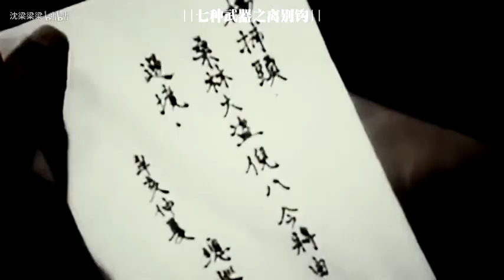【百位古龙角色混剪】古龙群侠传 BiliBili *全男版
轉自B站萬分感激 ,謝謝~。
角色按出场序：
楚留香传奇：楚留香、胡铁花、无花、一点红等
多情剑客系列：李寻欢、阿飞、傅红雪、路小佳、叶开、李坏
武林外史：沈浪、王怜花、熊猫儿
陆小凤传奇：陆小凤、花满楼、西门吹雪、叶孤城等
流星蝴蝶剑：孟星魂、律香川、叶翔
白玉老虎：赵无忌
风铃中的刀声：姜断弦
浣花洗剑录：方宝玉、紫衣侯
大旗英雄传：铁中棠、云铮、朱藻
飘香剑雨：伊风
绝代双骄：小鱼儿、花无缺、江枫等
三少爷的剑：谢晓峰、燕十三
圆月弯刀：丁鹏、柳若松、谢晓峰
萧十一郎：萧十一郎、连城璧
七种武器系列、英雄无泪、大人物
完整角色名单：
【白玉老虎】
赵无忌：狄龙 (Ti Lung 狄龍)
【边城浪子】
傅红雪：狄龙、惠天赐、吴岱融
路小佳：李家声、张智霖、张峻宁
叶开：刘永、张兆辉
【楚留香传奇】
楚留香：狄龙、郑少秋、张智尧
胡铁花：沈孟生、樊少皇
中原一点红：凌云、惠天赐、王传一
无花：岳华、秦沛、崔鹏
原随云：尔冬升
【大旗英雄传】
铁中棠：狄龙、石修
云铮：罗莽、刘青云、崔林
朱藻：温兆伦
【大人物】
杨凡：吴京
秦歌：陈俊生、严宽
【多情剑客无情剑】
李寻欢：狄龙、朱江、关礼杰、焦恩俊
阿飞：尔冬升、吴京
【风铃中的刀声】
姜断弦：田鹏
【飞刀又见飞刀】
李坏：张智霖
【浣花洗剑录】
方宝玉：张国荣、乔振宇
紫衣侯：姜大卫
【绝代双骄】
小鱼儿：傅声、梁朝伟、林志颖
花无缺：吴岱融、苏有朋
江枫：苗侨伟
燕南天：林瑞阳、吴卓翰
【流星蝴蝶剑】
孟星魂：宗华、丁子峻、陈楚河
律香川：岳华、塔琳托娅、何中华、黄维德
叶翔：凌云、贺刚
【陆小凤传奇】
陆小凤：万梓良、张智霖
花满楼：张智尧
西门吹雪：惠天赐、郑伊健、李铭顺
叶孤城：严宽
司空摘星：张达明
【飘香剑雨】
伊风：田鹏、任言恺
【七种武器之长生剑】
白玉京：田鹏
【七种武器之孔雀翎】
秋凤梧：释小龙
【七种武器之碧玉刀】
段玉：孟飞、赵阳
【七种武器之多情环】
萧少英：田鹤
【七种武器之离别钩】
杨铮：卫子云、黄树棠
狄青麟：凌云
【三少爷的剑】
谢晓峰：尔冬升、何中华
燕十三：凌云
【武林外史】
沈浪：黄海冰
王怜花：顾冠忠、小梦
熊猫儿：朱宏嘉
【萧十一郎】
萧十一郎：狄龙、谢贤、黄日华、吴奇隆
连城璧：刘永、于波
【英雄无泪】
高渐飞：傅声、苗侨伟、汤钧禧
司马超群：陈荣峻、常铖
朱猛：王辉
卓东来：焦恩俊
【圆月弯刀】
丁鹏：尔冬升、古天乐
柳若松：张兆辉
谢晓峰：岳华

〔channel 03〕〔channel 04〕〔channel 05〕〔channel 06〕
〔channel 07〕〔channel 08〕〔channel 09〕〔channel 10〕〔channel 11〕〔channel 12〕